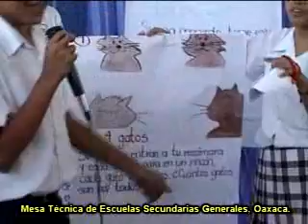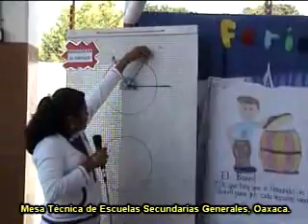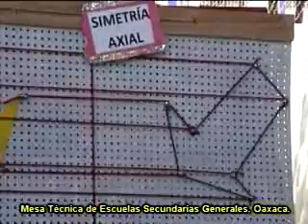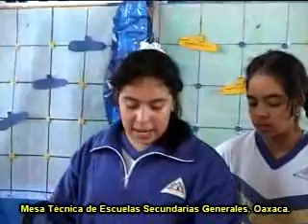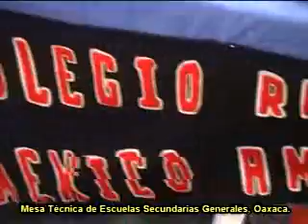Feria de matemáticas, zona 12, Tuxtepec, Esc Sec Grales Oaxaca part 2